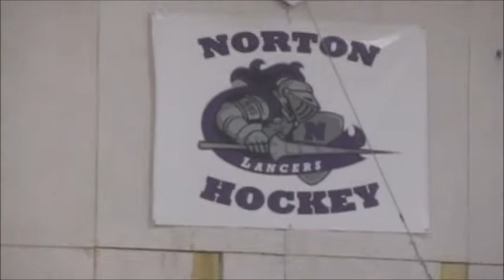Norton Lancers .vs. Dedham Marauders girls basketball- Tue Dec 19, 2017 (4th quarter)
This is the 4th quarter of the Norton Lancers and Dedham Marauders girls basketball game played tonight at Norton High School